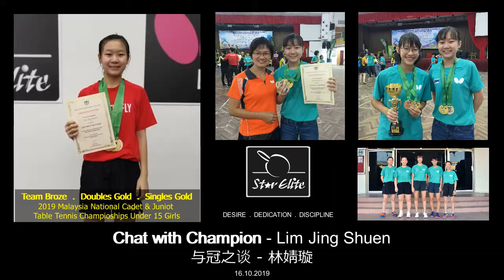Chat with Champion - Lim Jing Shuen (Episode 2)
Lim Jing Shuen, age 13 started her table tennis training in Star Elite at the age of 6. She won 2 golds (Doubles & Singles) and 1 bronze (Team) in 2019 Malaysia Cadet & Junior Table Tennis Championship for under 15 girls category.